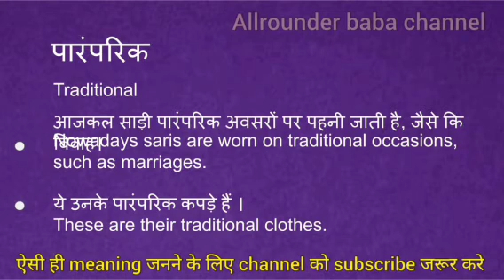पारंपरिक को इंग्लिश में क्या कहते हैं | paramparik ko english mein kya kahate hain l hindi meaning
paramparik meaning in english
paramparik का मतलब क्या होता है
Hindi to English
Word meaning